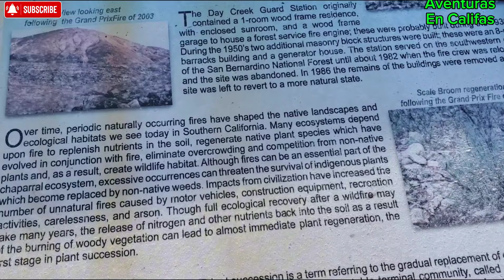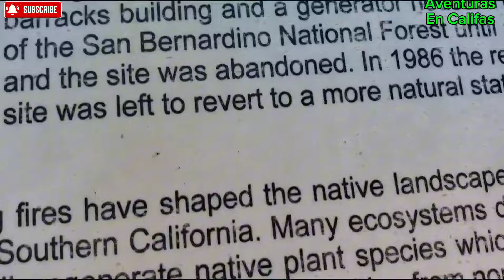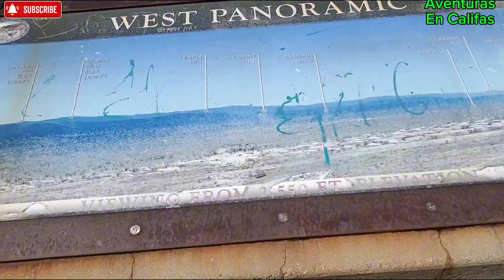Encotre un Animal Raro En Esta Montaña Al Final